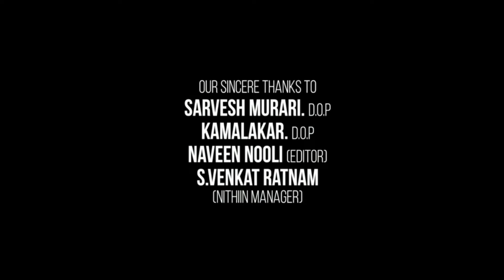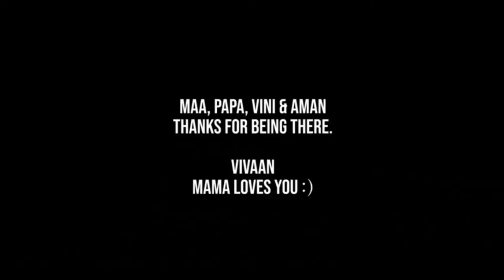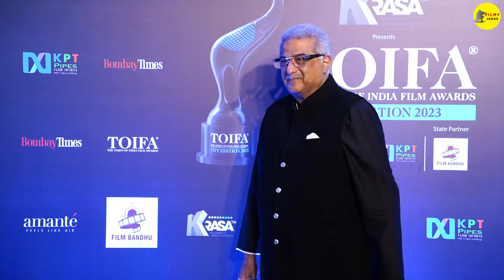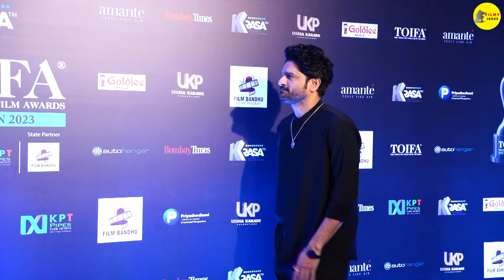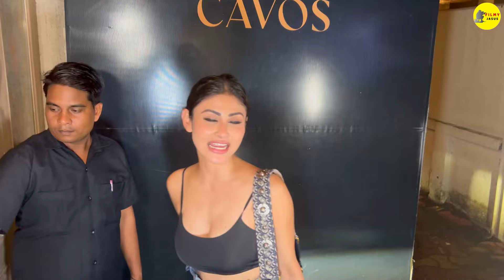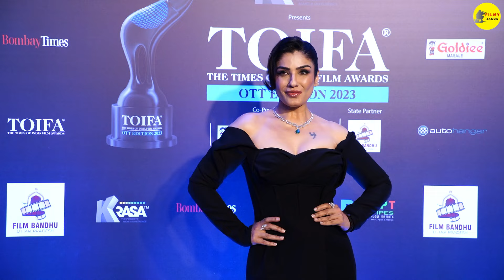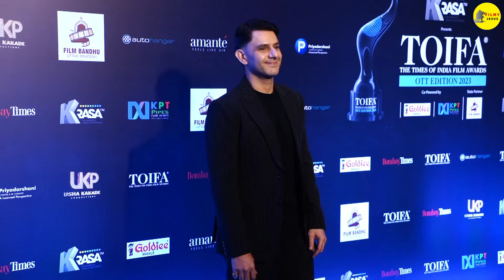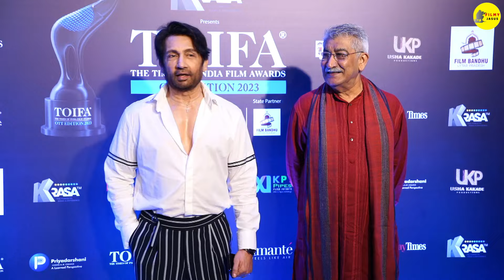Khel Khel Mein Full Movie in Hindi Duur Na Karin Song Review | Akshay Kumar | Fardeen Khan | Ammy V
This is not a Movie. I have discussed Khel Khel Mein Movie facts, Satellite & OTT Details, Preproduction-Post Production & Filming Details, Budget & Worldwide Lifetime Box-Office Collection Details, deep story analysis & Explanation